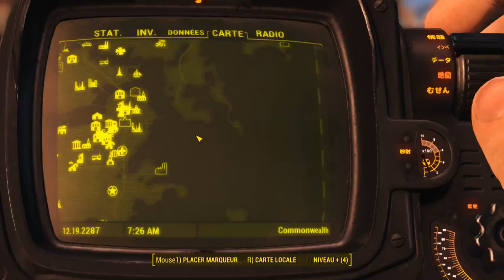Fallout 4 Episode 42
et surtout AmourViril ! ♥♥♥